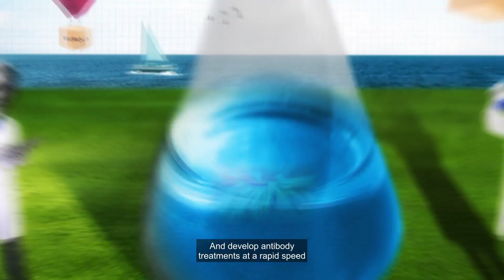Question Everything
Question everything: A philosophy that is part of Regeneron’s DNA. By asking ‘what’s next?’ our scientists are overcoming limitations, building new tools and creating novel medicines to help treat serious diseases. Questioning everything may seem simple, but for us, it has allowed us to experience the power of uniting biology and technology to solve healthcare’s greatest mysteries and help find the medicines of tomorrow.